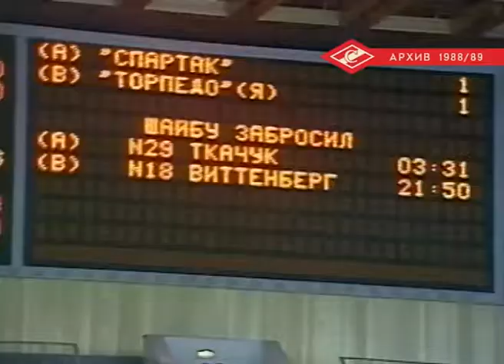21.10.1988 «Спартак» - «Торпедо» Я